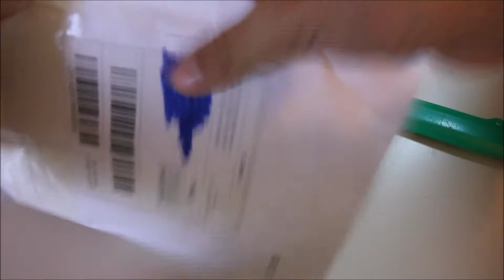#12 Unboxing Of Original XIAOMI Silicone Rubber Case for 16000mAh Power Bank from GearBest